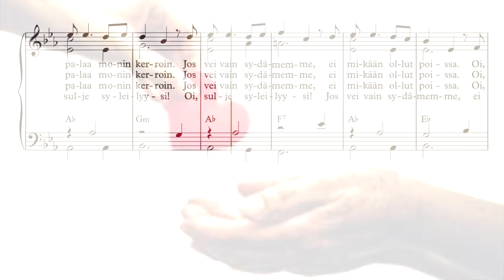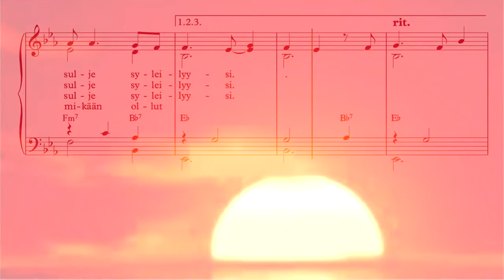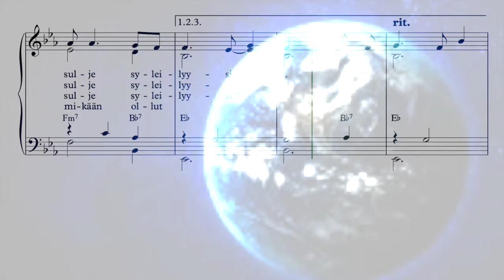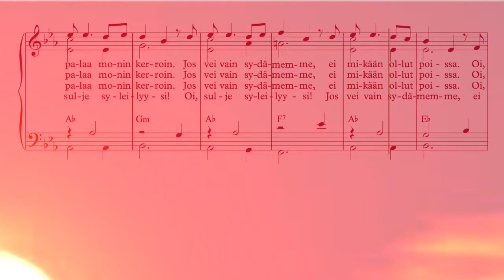Sulje syleilyysi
Säv. & Laulu, Juha Lehmus
Runo, Aunimarjut Kari